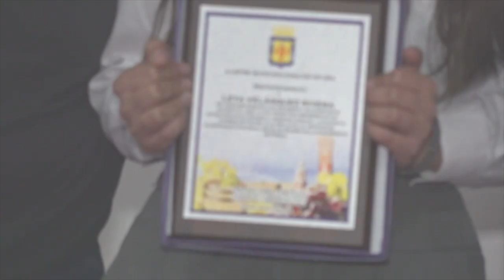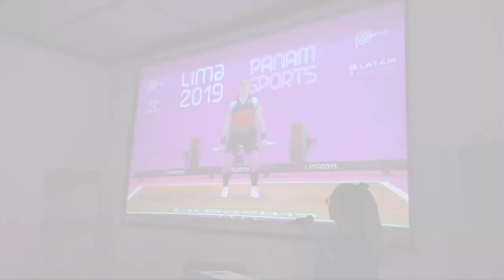La campeona panamericana de halterofilia brindó una charla a estudiantes elquinos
Quien fue una de las preseas doradas de Chile en el panamericano de Perú, llegó a Vicuña para entregar una charla a los jóvenes que practican la disciplina.

Hasta el salón de microcine de la Casa de la Cultura llegó la campeona mundial de halterofilia y ahora también medallista de oro de los juegos panamericanos, María Fernanda Valdés, quien fue una de las deportistas que entregó una de las 13 preseas doradas para el país en la competencia deportiva que se vivió hace pocas semanas en Perú, convocando a países de todo el continente.

La mejor presentación de Chile en los últimos 40 años, fue la que se vivió en los juegos realizados durante comienzos de agosto en el vecino país, donde una joven coquimbana le dio una de las máximas alegrías al país, esta misma joven llegó a la comuna de Vicuña invitada por el municipio local para dar una charla a los jóvenes pesistas de la comuna elquina.

“Es una linda instancia la del alcalde por invitarme, creo que los niños tienen que saber que las cosas si se pueden hacer, que no somos sobrenaturales, que soy una persona que, si bien no nací acá, partí haciendo deporte acá y por ello creo que es importante que los niños sepan que cuando uno trabaja con esfuerzo y dedicación las cosas se logran”, detalló María Fernanda Valdés, campeona panamericana.

En la ocasión se dio el tiempo para reconocer a 3 deportistas femeninas de esta disciplina, quienes actualmente son campeonas nacionales por lo que 2 de ellas, Moira González y Ana Sol Delgado, se encuentran en el centro de Alto Rendimiento CAR en la capital nacional.

Mientras que la tercera de las reconocidas, Leya Velásquez, estuvo presente y agradeció la instancia de compartir con la atleta nacional. “Son muchos entrenamientos que hacemos, más de 4 horas entrenando cada día de lunes a sábado y hoy que esté la campeona panamericana acá es muy importante y ahora con lo que dijo que también hay que dar prioridad a los estudios nos motiva a dedicarnos a los estudios y al deporte”.

De igual forma Antonia Santander, campeona nacional quien representó a Chile en el sudamericano de Ecuador, se refirió a la presencia de la campeona panamericana. “es bonito porque se siente un orgullo que represente a Chile y a la comuna porque ella empezó aquí entonces como que ello nos representa a todos y además que siempre nos tiran para abajo como mujeres entonces con ella tiramos para arriba”.

Grineldo Velásquez, profesor de la disciplina y uno de los hombres que ha hecho nacer grandes campeones de este deporte en la comuna de Vicuña, se refirió a lo que significa la presencia de la deportista para los niños y jóvenes que empiezan en la halterofilia. “feliz porque María Fernanda se inició con las pesas acá en Vicuña, así que contentísimo que le vaya tan bien y tenerla presente acá, el verla madurar y el hecho que aconseje a una campeona de este calibre es muy importante, y más aún las cosas que ellas dice como seguir con los estudios a pesar del deporte”.

Finalmente, el alcalde Rafael Vera agradeció que la campeona se hiciera presente, por lo importante que esto es para los jóvenes deportistas. “Nosotros sabemos que ella no gusta venir a este tipo de reconocimientos, pero la conocemos hace muchos años atrás y por eso ella aceptó nuestra invitación y creo que es muy importante porque queríamos que se generara un diálogo con os chicos que practican pesas en nuestra comuna y los duro que es llegar a ser deportista y esa experiencia es la que queríamos que entregara María Fernanda en nuestra comuna”.

Vicuña es una comuna donde la disciplina de la halterofilia ha cosechado trofeos nacionales e internacionales desde hace años, de la mano de profesores como Rodrigo Callejas y Grineldo Velásquez.